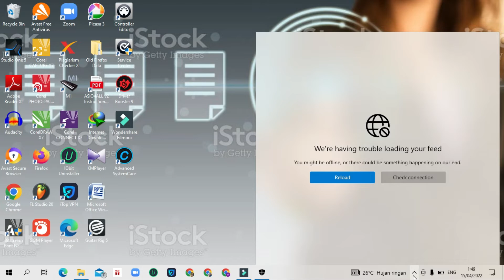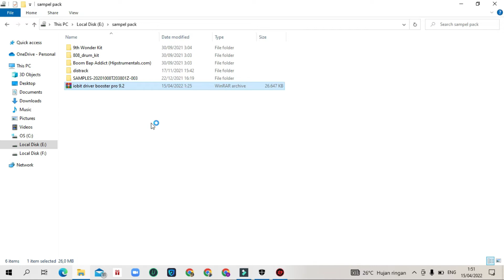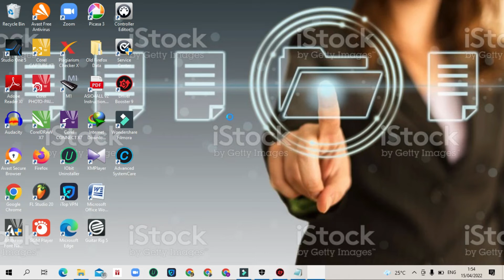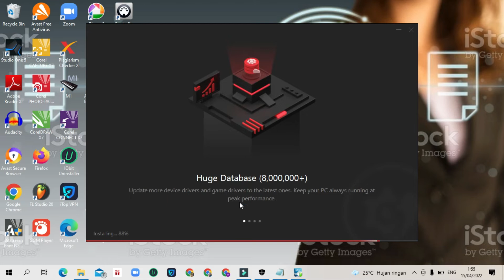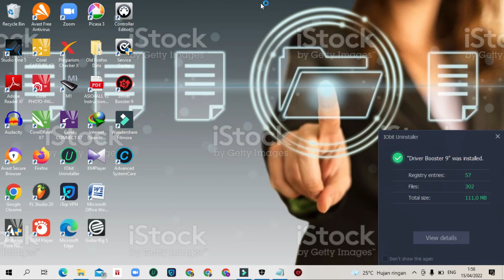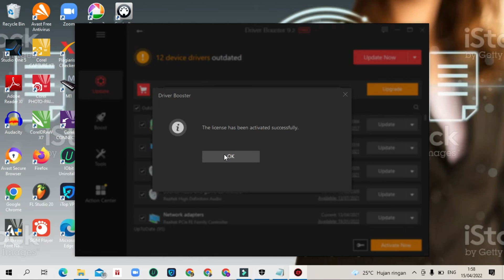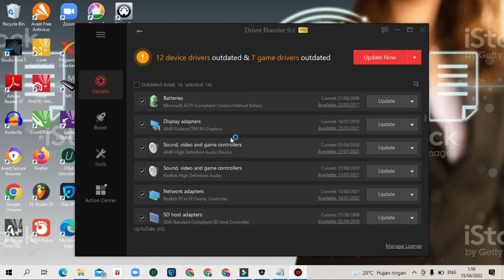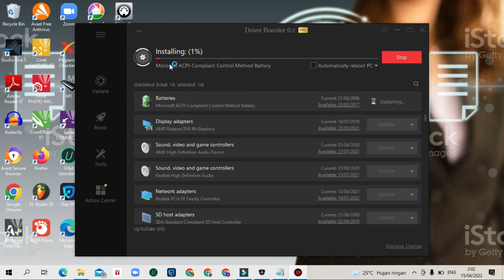Driver Booster Memperbaiki Masalah Error